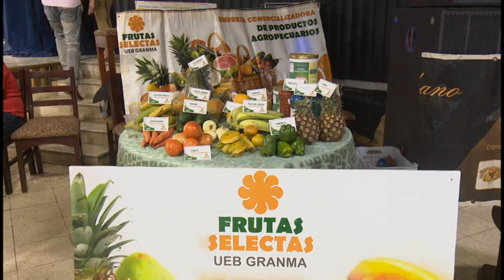Sistema empresarial granmense efectúa ronda de negocios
Este sábado se desarrolló en Bayamo la Segunda Edición de la Ronda de Negocios del Sistema Empresarial granmense. La cita que contó con la participación de todos los actores económicos del territorio sirvió para que las entidades exhibieran sus ofertas e intercambiaran experiencias en función de perfeccionar la gestión empresarial.